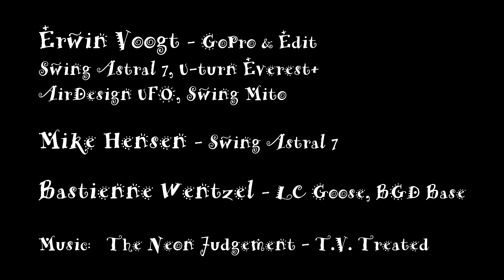StubaiCup 2016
Playing in the snow with the Swing Astral 7, Swing Mito, Little Cloud Goose MK2, U-turn Everest+, AirDesign UFO and the BGD Base.